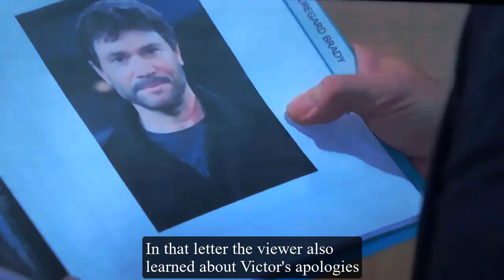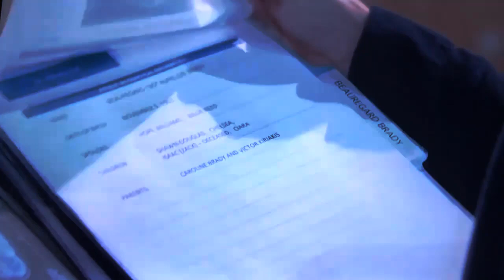SHOCKER| New secret still not revealed, Bo is not Victor's child?Days spoilers on peacock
Our TV soap news and Spoilers continue to discuss Victor's secret letter today. As viewers also know, Kayla discovered a locked box containing a letter from Victor to Caroline. But if the contents of the letter were only the confessions that Victor had for Caroline, then there was nothing to say. And fans are quite disappointed in this story. What if there's still something undiscovered? Let's find out with us.